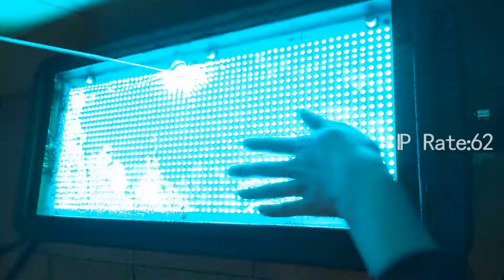LED waterproof pixel strobe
Variable strobe effects
RGB mixed color system,making colorful effect
Variable installation method,can hang separately
Model：AK-S1440
Power Supply:AC100-240V, 50/60HZ, 430W
Lighr Source: 1440*0.28W SMD RGB
Fuse:T5A
IP Rate:IP62
Control Mode:Artnet,DMX512,Master-slave,Sound control,Auto-run
DMX Channel:8/60CH
Beam Angle:120°

Kally